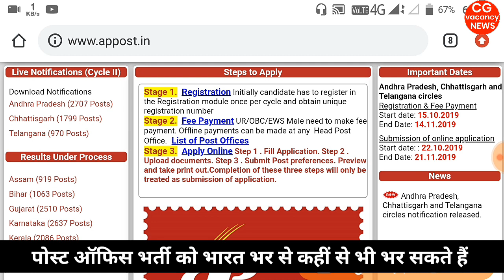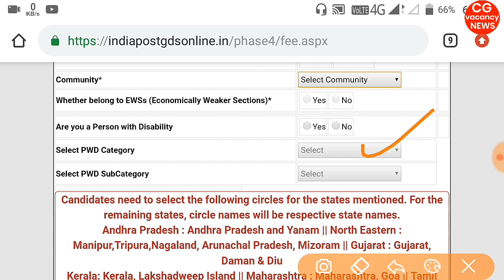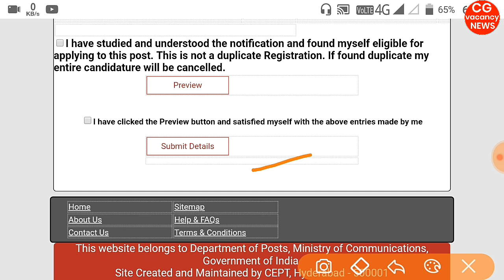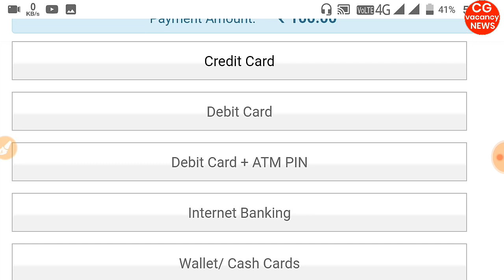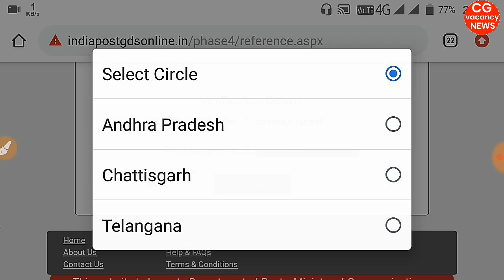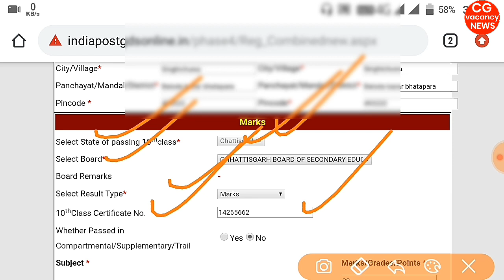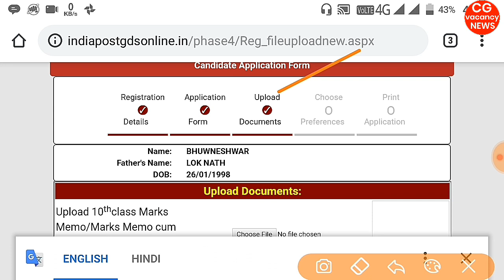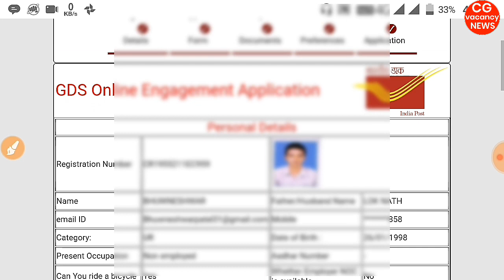CG Post office GDS Online form कैसे भरें | छत्तीसगढ Post Office Recruitment 2019 Apply Online form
CG Post office GDS Online form कैसे भरें | छत्तीसगढ Post Office Recruitment 2019 Apply Online form | Apply

छ.ग. में ग्रामीण डाक सेवकों के 1799 पदों पर भर्ती|CG Post Office Bharti 2019 | CG Latest Jobs |CGJob

India Post Office Online Form कैसे भरें | How Fill Post Office GDS Online Form In Mobile |